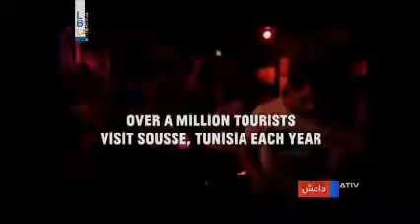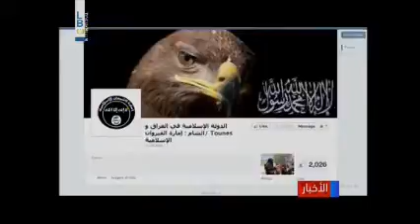مسلحو داعش من ثمانين دولة...ولبنان في المرتبة الخامسة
تقرير ريما عساف في 15/10/2014